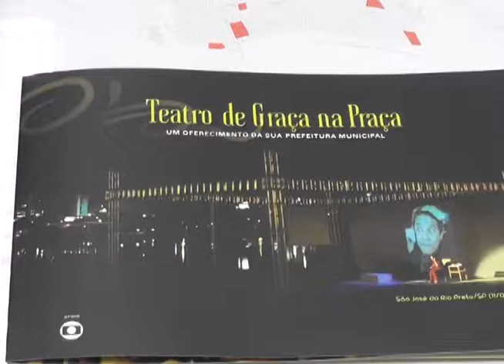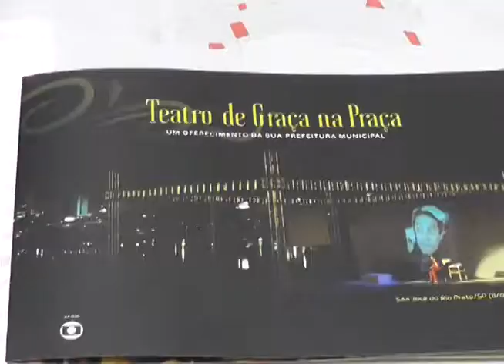Rolândia vai receber espetaculo com atriz Global - 21.02.18